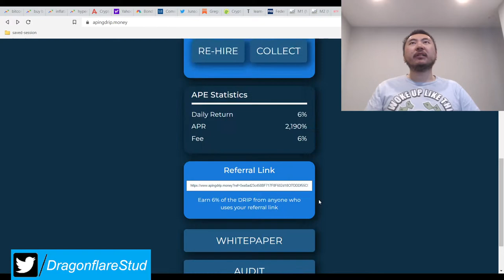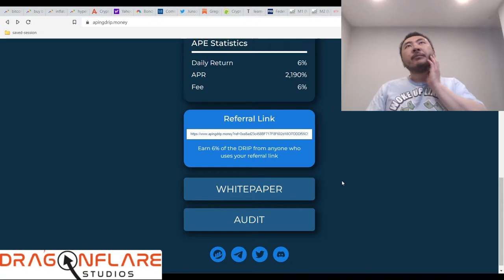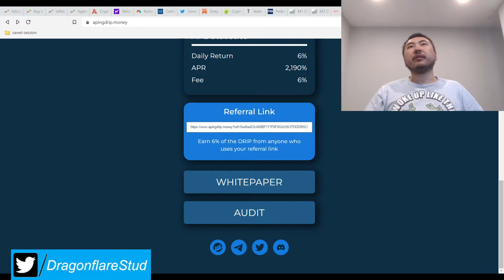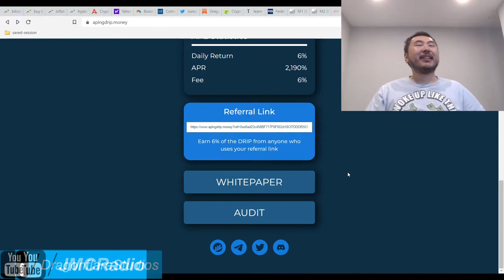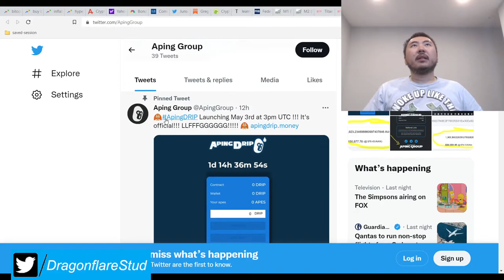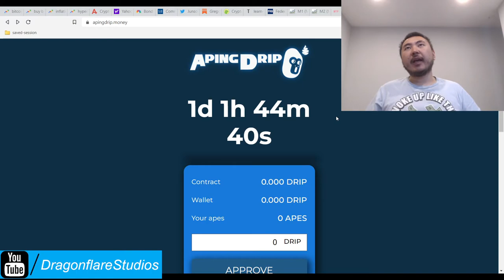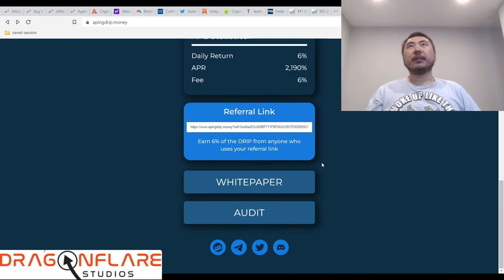Aping Drip Money %6 Daily Apr Baked Beans BNB Miner Crops Farmer Fork - Earn Passive Income Online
This has a good tax rate of %6 to match its %6 daily apr, which means the gap is 0. This already should do better than baked beans but as of this writing, markets are in full panic mode and everyone is hoarding cash. Does not launch until may 3rd, 2022, 11 am est new york city time.

Plan accordingly if you're jumping into this one.